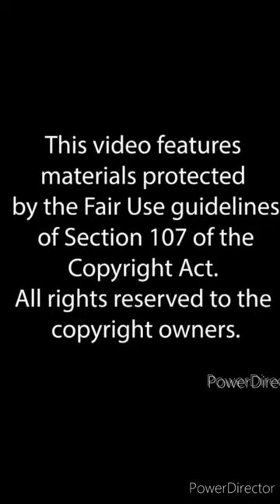KERWIN CLAIBORNE'S fanrepost DOING popup EDITS NOW DUE TO HIS CURRENT LIVING SITUATION FYP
( :FAN REPOST: ) KERWIN CLAIBORNE HILARIOUS voiceovers 😷👍😂

"💨2️⃣WITCHABOY"
{LET'S WORK WITH YURP}
( :FAN REPOST: )📲